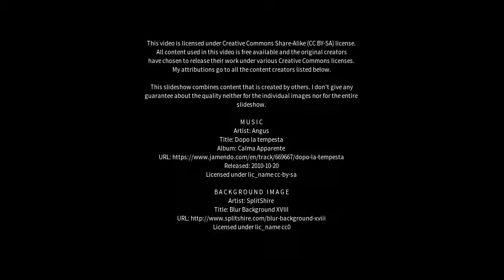Best places to visit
Best places to visit - Guaratuba (Brazil) Best places to visit - Slideshows from all over the world - City trips, nature pictures, etc.